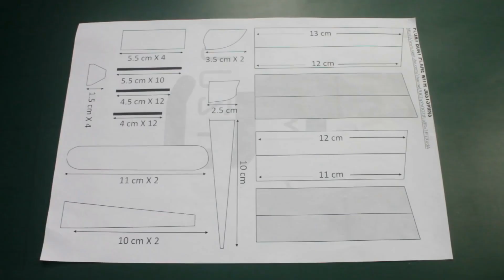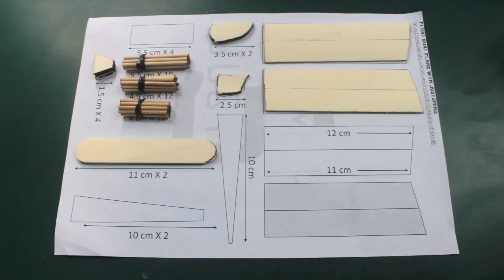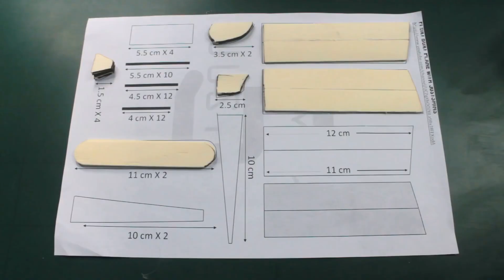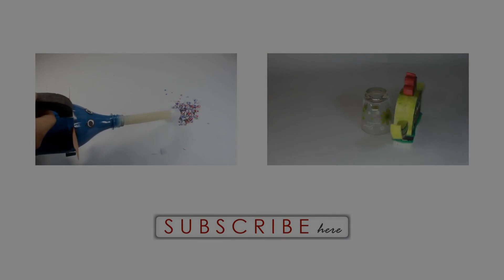How to make Floating AIRCRAFT at home - Easy-to-Make - Just5mins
DIY : How to make Floating AIRCRAFT at home - Easy-to-Make - Just5mins

Materials:
- Popsicle Sticks, Bamboo Sticks
- A DC Motor, A Battery, A Switch
Tools:
Foam Cutter, Hot Glue Gun